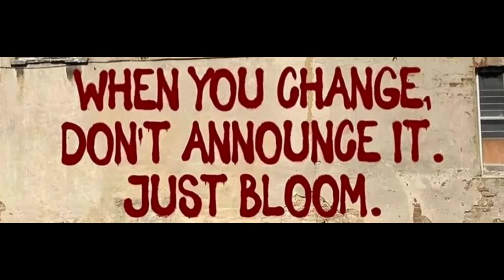Gift Giving Activity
Gift giving activity to New Capino, Port Barton, Palawan. Special thanks to Angel Hearts Group for the sponsor of materials and everything. and also special thanks to the Adventist Youth for their support through transportation and coordination of activity to the community of said barangay.

No copyright and infringement.